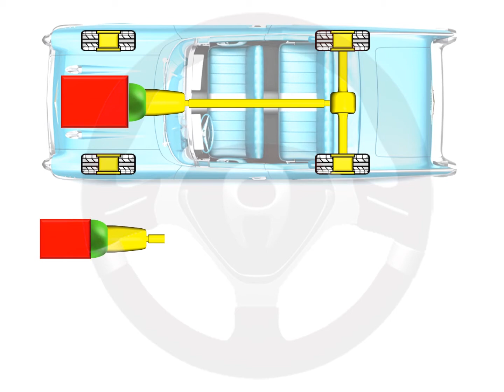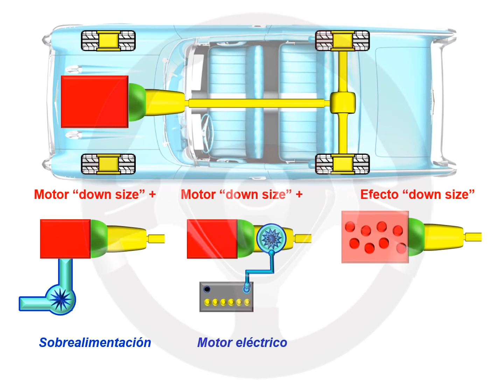Motor Down Size (1/1)